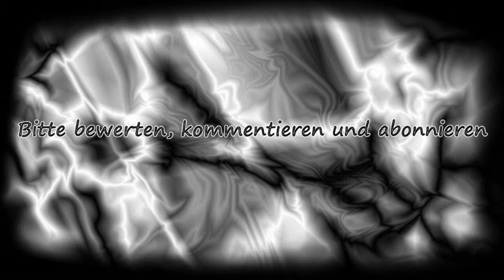Let's Play Minecraft #304 - Öffentlich rechtliches Fernsehen